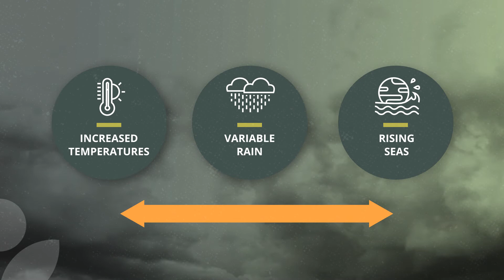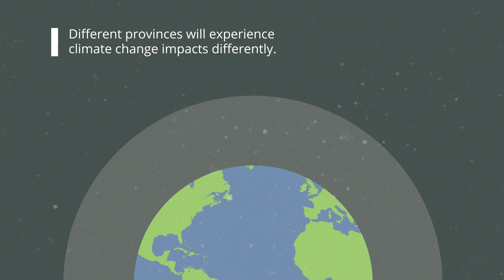Climate Change 101 - Affect on South Africa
Climate change is a critical issue of concern across the globe. We are currently experiencing adverse effects, and will likely continue to experience these  effects on our global weather systems. These effects will be felt across the different sectors in South Africa, such as the Agriculture and Health sector, as well as across different areas of the country. However, should we make significant efforts to reduce greenhouse gas emissions, these effects may not be as profound.

For more information and resources on climate change in South Africa be sure